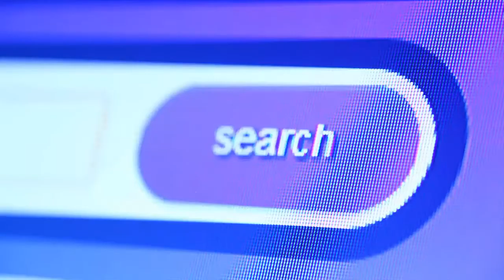How To Use Zotero 6 - Automate Your Research and Referencing Workflow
Whenever you are ready, there are 3 ways I can help you today 👇 Learn the secrets of never manually creating a reference or in-text citation again, with Zotero 6. Discover how to download Zotero and use the Zotero Connector to take your research paper writing to the next level! 🚀 🔥

Whenever you are ready, there are 3 ways I can help you today 👇